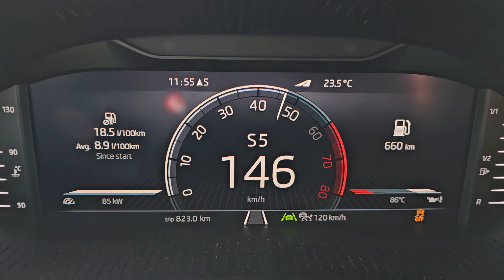2024 Skoda Fabia 1.0 TSI DSG Acceleration 0-190 km/h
Acceleration of a 2024 Skoda Fabia with the 115 HP 1.0 TSI engine and 7-speed DSG transmission. Conditions: dry road, 1 person on board, temperature: +23.5C/74F